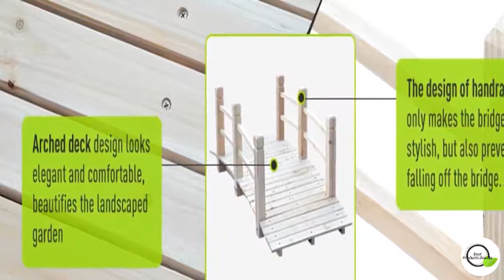Garden bridge | Outsunny 5 ft Wooden Garden Bridge | Arc Stained Finish Footbridge with Safety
Garden bridge | Outsunny 5 ft Wooden Garden Bridge | Arc Stained Finish Footbridge with Safety Railings for Your Backyard | Natural Wood
Link to buy

✅ENHANCE YOUR GARDEN: Place Outsunny’s backyard bridge over a small stream or garden walkway and add a decorative touch to your outdoor surroundings.

✅ADD BEAUTY: The elegant arched footbridge frame adds instant and classic charm with its traditionally designed walkway.

✅SAFE DESIGN: There are curved side rails with three posts on each side of the bridge for added safety and convenience.

✅SOLID CONSTRUCTION: The wood has a natural finish which is weather-resistant to prevent rot, cracking, and splitting.

✅STRONG WEIGHT CAPACITY: The durable fir wood construction is designed to hold up to 400 pounds of weight.

Product Description
This 5’ Outsunny wooden bridge with rails is perfect for use as charming landscape decor in a backyard, garden, near a pond, or over a small stream. Made of solid fir wood and stained to resist rotting, cracking, and splitting, it’s both wonderful looking and extremely durable. The elegant traditional design is sure to be the centerpiece of your landscaping and a place where you can pause and reflect on the beauty of nature.

Specifications & Features
Color: Natural Wood
Material: Fir Wood
Overall Dimensions: 60" L x 26.5" W x 19" H
Bridge Length: 5’
Wood Thickness: 0.5”
Net Weight: 33 lbs.
Weight Capacity: 400 lbs.
Enhances the look of any garden walkway
Classic and beautiful arched frame design
Curved side rails for elegance and safety
Resists rot, cracking, and splitting
Solid fir wood supports up to 400 pounds